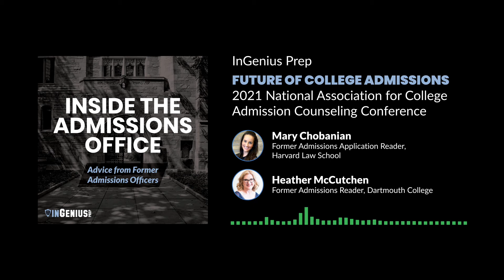Future of College Admissions: 2021 National Association for College Admission Counseling Conference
On today’s episode, we chat with Heather McCutchen, a former Admissions Reader at Dartmouth, and Mary Chobanian, a former Admissions Reader at Harvard and Barnard. Heather and Mary share the insights they gained from the 2021 National Association for College Admissions Counseling conference. They discuss everything from test-optional policies to AI in admissions.
Register for one of our upcoming webinars to learn more from our Former Admissions Officers
to learn more. See you every other Monday!